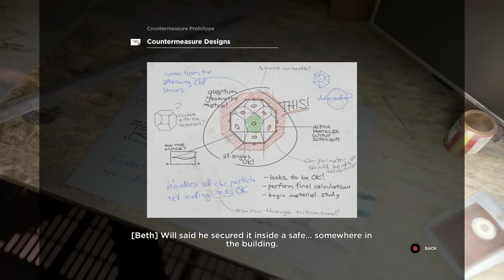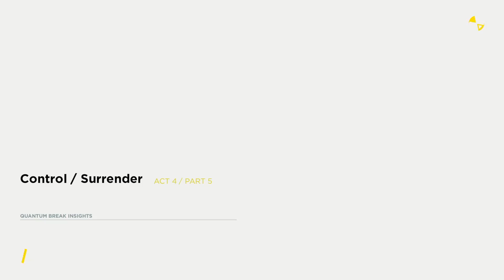Let's Play! Quantum Break Part 14 (Xbox One)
We get out of the future but we are unable to stop Paul and help Beth...